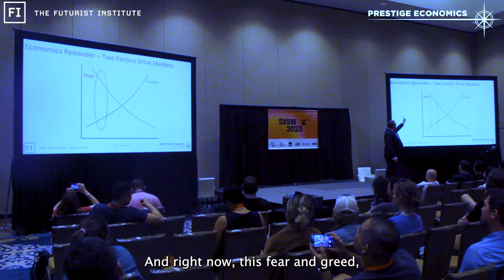SXSW 2023 - Business Strategy in a Time of Uncertainty - Two Things that Drive Financial Markets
At SXSW 2023, Jason Schenker,  Chairman of The Futurist Institute and President of Prestige Economics, discusses key economic and financial risks to startups and other businesses. This clip comes from a keynote speech Jason Schenker gave titled "Founding, Funding, and Running a Startup in a Time of Economic and Financial Market Uncertainty" at SXSW, the premier U.S. annual technology and culture event in Austin, Texas.

Jason Schenker is a Futurist, Economist, Speaker, and Author who prepares leaders for the future with speeches, books, courses, and research. Jason has given over 1,000 keynotes and over 1,000 television interviews. He is the author of 36 books on emerging technologies, finance, and the economy. He is also Chairman of The Futurist Institute, an occasional columnist for Bloomberg Opinion, and an instructor of 20 courses for LinkedIn Learning on business, leadership, economics, risk management, and finance.

Almost 1 million people have taken Jason's LinkedIn Learning courses.

As President of Prestige Economics, Bloomberg News has ranked Jason Schenker the #1 forecaster in the world in 26 different categories since 2011, including for his forecasts of industrial metals prices, oil prices, the euro, and U.S. jobs.

Bloomberg News has ranked Jason Schenker the #1 forecaster in the world in 26 categories since 2011. Clients include public and private companies, institutional investors, central banks, and governments. Forecasts and research topics:
* Interest rates and currency rates
* Oil, natural gas, and energy markets
* Industrial and precious metals markets
* Other economy and finance topics

Jason Schenker regularly appears on Bloomberg Television, BNN, and CNN. He is a Board Leadership Fellow of the National Association of Corporate Directors (NACD). Jason is also a member of the Bretton Woods Committee.